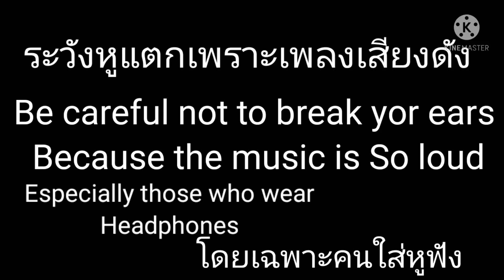Gakkou gurashi College girls react to School live club//Gacha club//Spoiler//Part 1/Original/SubThai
This is from anime and manga So hope you Understand I don't have to Explain to much